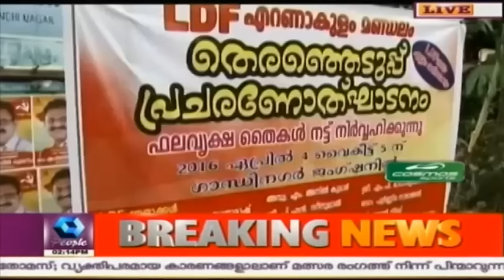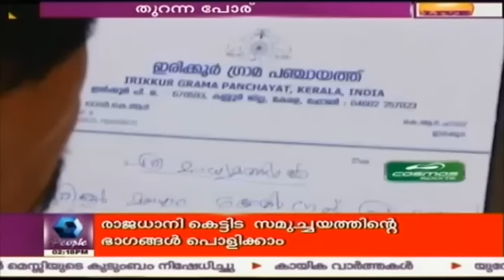News @ 2 PM | 5th April 2016